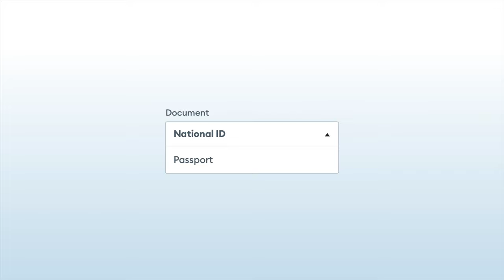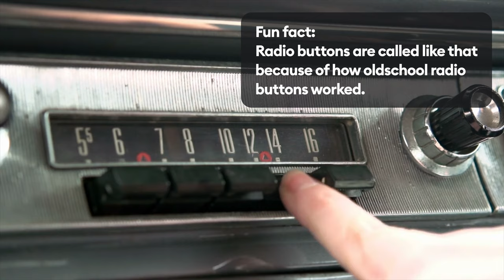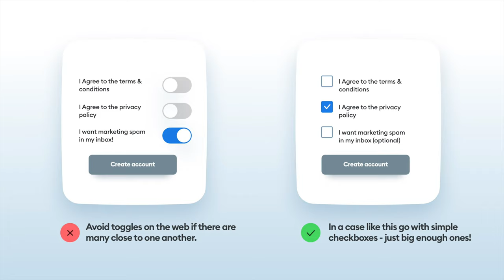Toggle or Checkbox? UI Design Tips 6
In Today's episode let's talk about dropdowns, toggles, checkboxes and other typical UI elements. When to use them, when not to, and what are the best UX practices with these objects. All based on our UX research and hundreds of projects created in the last 20 years. My goal is to create a series of UX tips that are based on research, instead of just copied from other sources. Ready to learn UX design? Let's go! Let's design better together!

MY BOOKS:
📘 Designing User Interfaces - over 500 pages all about design, likely the biggest source of UI knowledge in the world
🦄 Frontend Unicorn - How to learn faster, earn more and grow as a front-end developer

⁉️ You can ask me questions on Twitter, just @ me or DM :-)

ABOUT ME:
👨🏻‍💻 I'm a designer, entrepreneur and startup founder. I started back in the late 90's and currently my main goal is to share my knowledge, both paid and free. This channel is one of the places where I share my tips on design, user experience, growth, marketing, life and mindfulness.